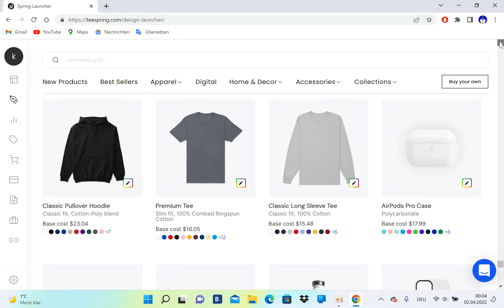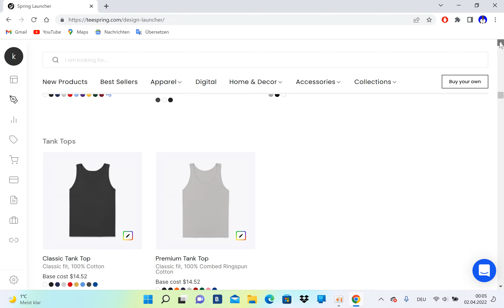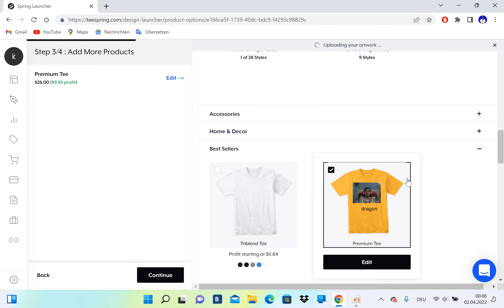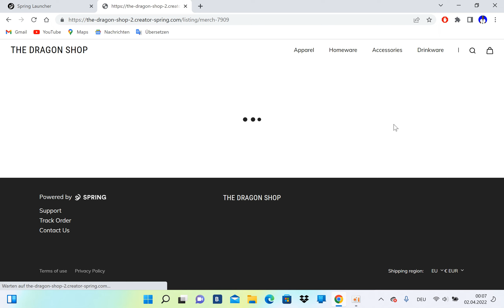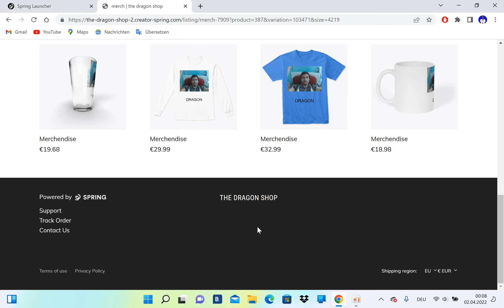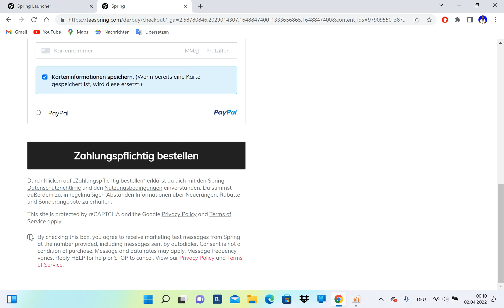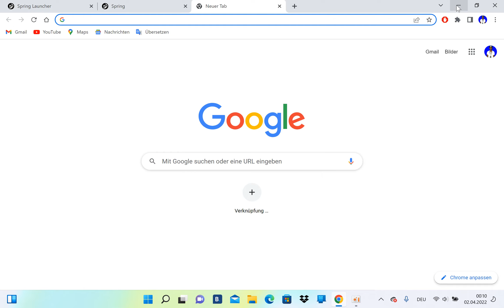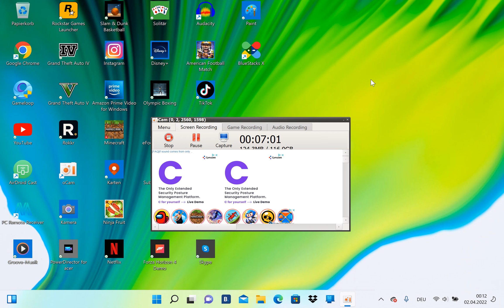sein eigenen merch erstellen